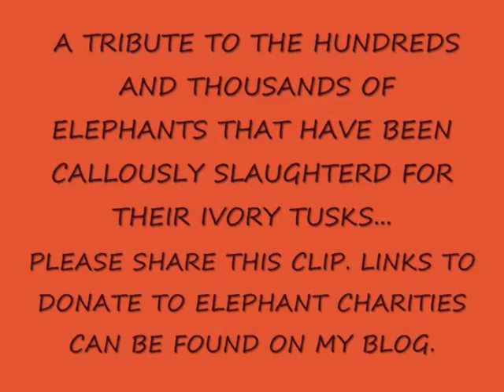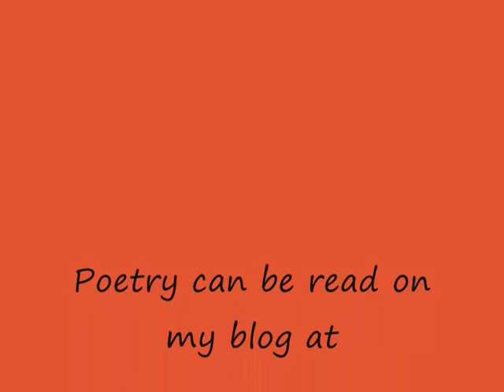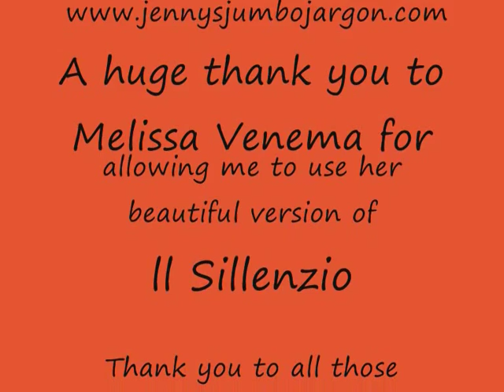The Old Tusker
A poignant tribute to all elephants that have been slaughtered for their ivory tusks. Ivory tusks belong to the elephants. they have no use to man. Please share.